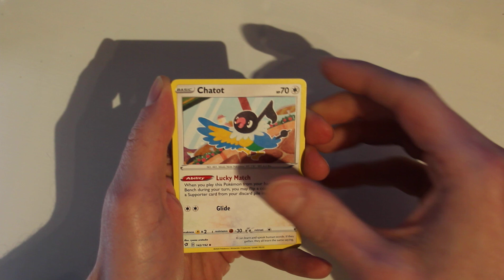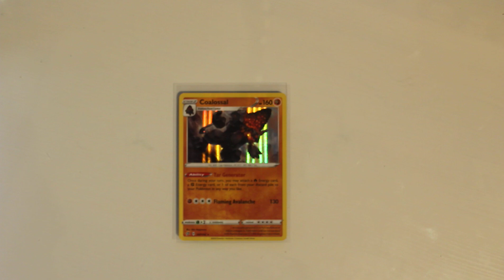Pokemon Opening | Sword And Shield Rebel Clash | 20/36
One Booster A Day